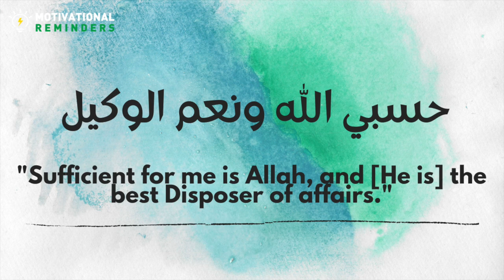Hasbiallahu Wani'mal Wakeel - Best Dua for everything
"Sufficient for me is Allah, and [He is] the best Disposer of affairs."